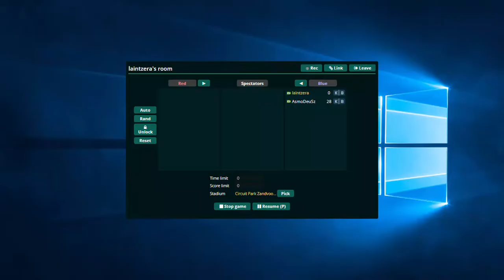Destaques do Segundo Treino Livre | Grande Prêmio da Holanda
Aos que não entenderão, não lançamos o primeiro treino livre por causa de problemas de lag na sala e de falta de jogadores.